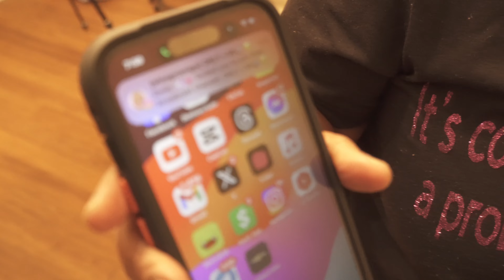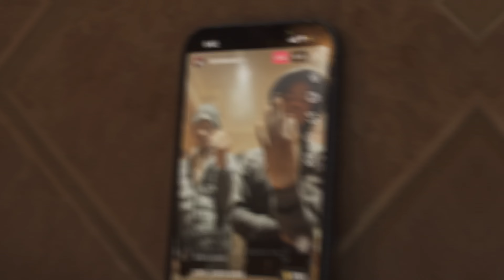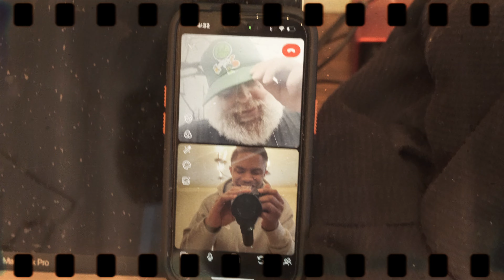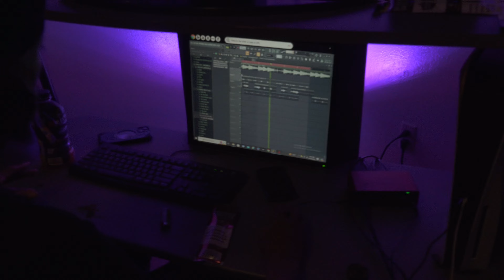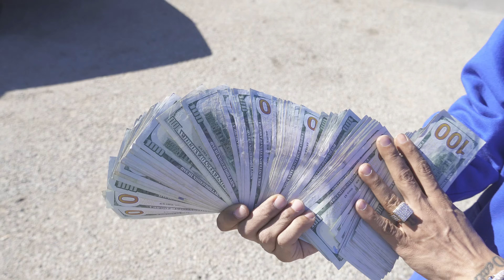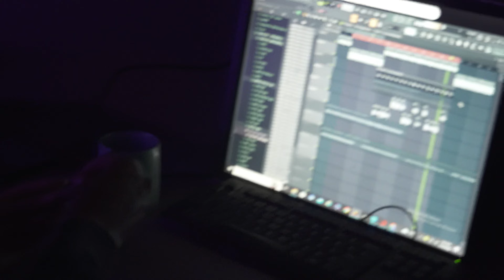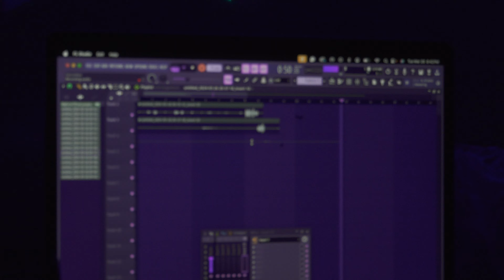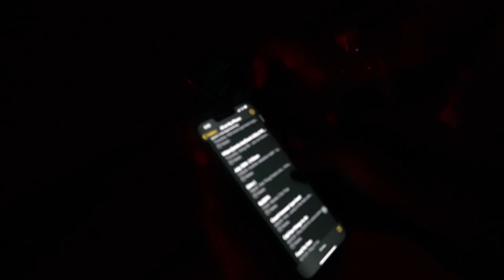El Negro Migo Documentary P.2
Poe-iT-TREE 🌴 🏷️  is to establish a platform in my community that will allow creative music to be produced in all forms. To Be Diversified in all musical Art Forms. To Provide a positive way to get people out the streets through music and to bring unity of all walks of life through Poe-iT-TREE
So all producers, engineers, cameras man’s, artists, graphic designers, and content creators tap into Let’s eat.
CEO
El Negro Migo
Buck James Edward Mane— with Edward Mane and
3 others
Producer/ engineer
Arthur Jones
Graphic Designer
Brandon L. Boyd

Whobangzbullys Is to produce purebred dogs with specific characteristic qualities and temperaments. All these traits have influenced Breeding at this age of time
- The Breeding Market has changed in Modern times due To these New Features
Perfect canine Produce Pertect ComPanion.
Promote Responsible  Dog Ownership
Whobangbully Kennel Is Going To Provide Dog Regeritry, Stud Pricing, Pedigrees For Sire And Female, Heath requirements, Genetic deficits, Breeding issues, History Of Kennel, Vaccine Records, Temperament Training Tips, pet Insurance, Grooming Tips, Daily Feeding and care tips, Allergies tips, exercise tips, dog proofing Home, Raw Diet Tips , Contracts, help finding The Community Breeders, Caring For aging Dogs, Nutrienia products,  help Find Puppies, Socializing Skills, And Dog Sitting  Stay Tune Have More To come
El Negro MigoWhobangzbullys@followers
Charlie Boy
Gresilda